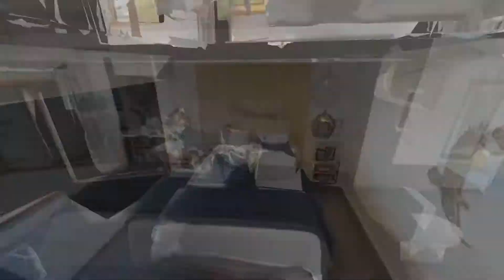YouTube 16:9 Ratio Video - Matterport to HD Video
Our service includes the following:

☑️ Text callouts
☑️ Licensed music